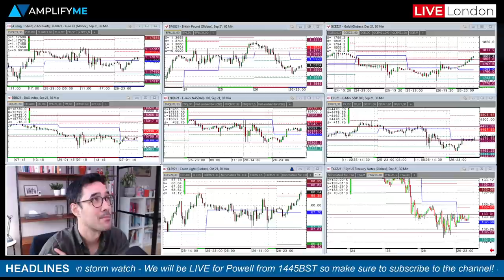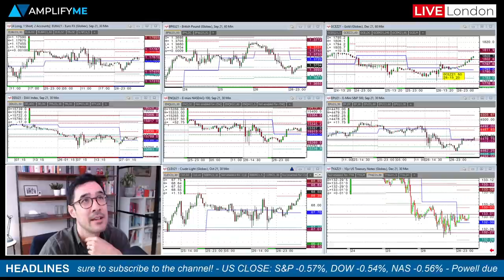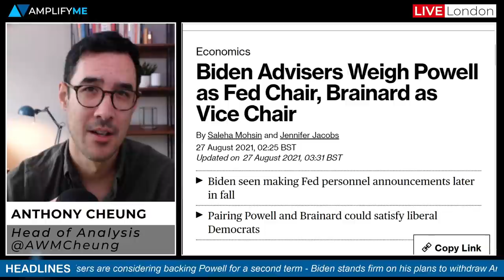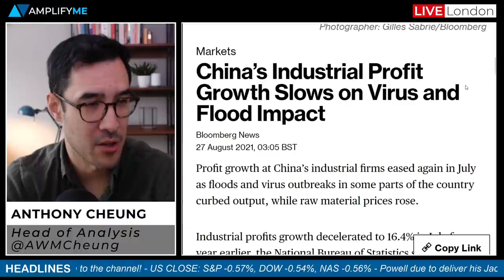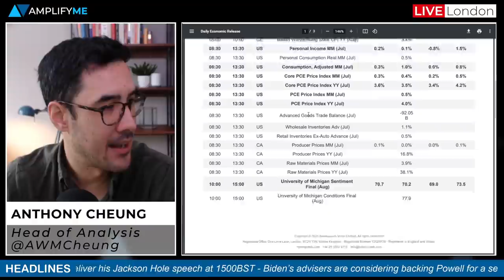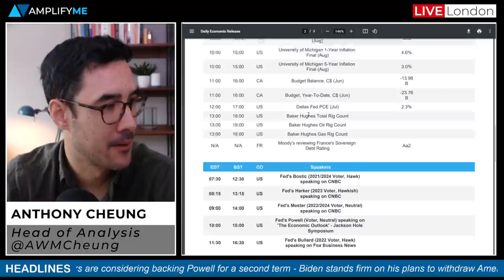What To Expect From Jerome Powell At Jackson Hole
- Overview of market sentiment at the European open (00:00)
- Fed speaker schedule for today (1:30)
- What to expect from Powell's speech and how markets might react (1:56)
- Biden advisers considering Powell for a second term (5:11)
- Deadly Kabul attack shakes Biden's Afghan exit strategy (5:45)
- PBOC signals the possibility of another RRR cut (8:15)
- Major storm expected to hit the Gulf of Mexico this weekend (9:43)
- Other calendar events to be aware of (11:30)
- Latest 'Market Watch' podcast episode out later today (12:08)